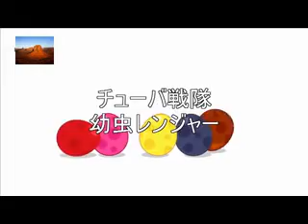Let It Flow Epic Wow Pusat ex 2 Vol. 15